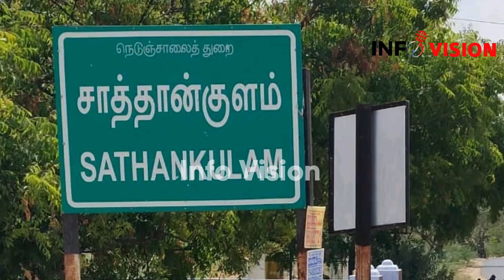Muthuraj caught | sathankulam Latest news | sathankulam today news | காவலர் முத்துராஜ் |tamil news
சாத்தான்குள  தந்தை மகன் விவகாரத்தில் காவலர் முத்துராஜ்     கைது செய்யப்படாமல் இருந்தர் பின்னர் சிபிசிஐடி தீவிர தேடுதல் வேட்டைக்கு பின்பு இரண்டு நாட்கள் கழித்து வனப்பகுதியில் காவலர் முத்துராஜா கைது செய்தனர் இது குறித்து பரபரப்பான செய்திகளை நாம் பார்ப்போம்.